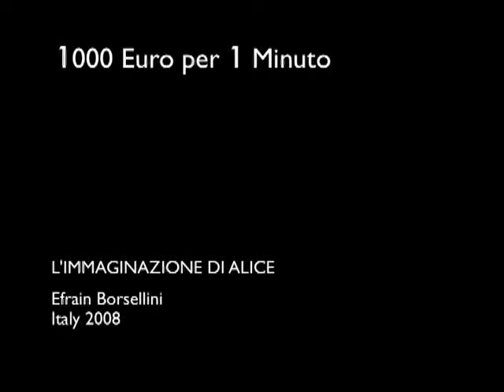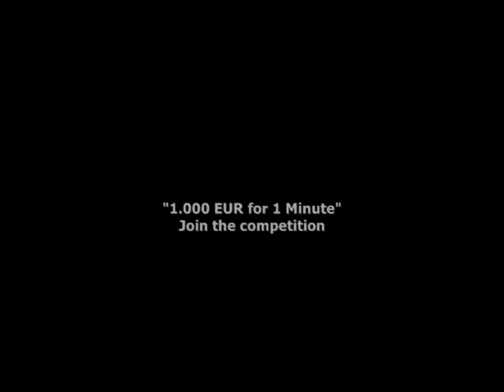L'IMMAGINAZIONE DI ALICE by Efrain Borsellini